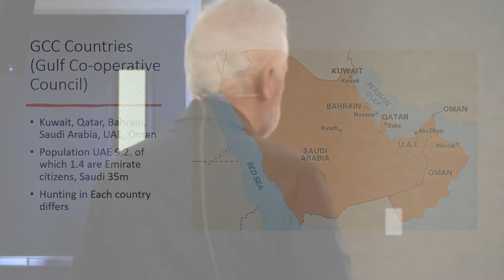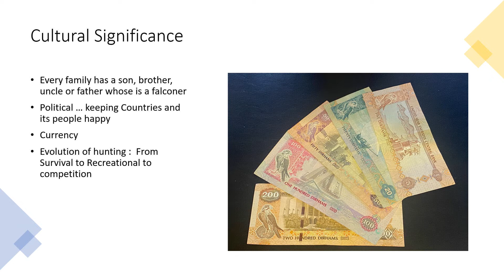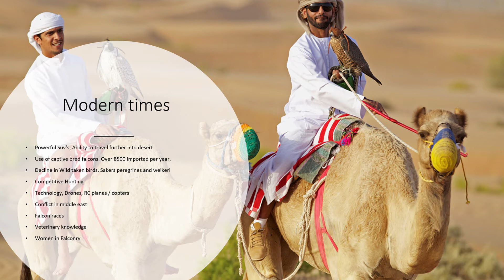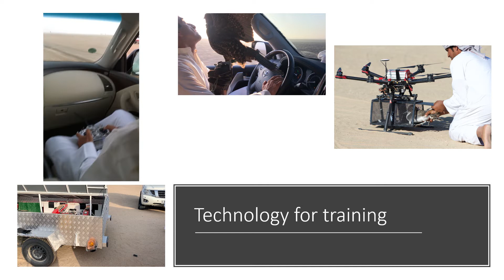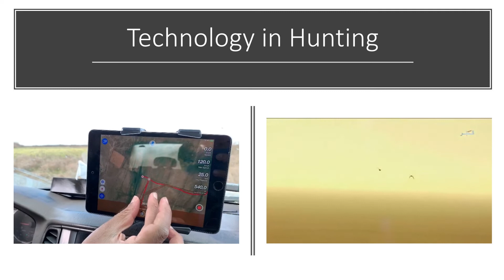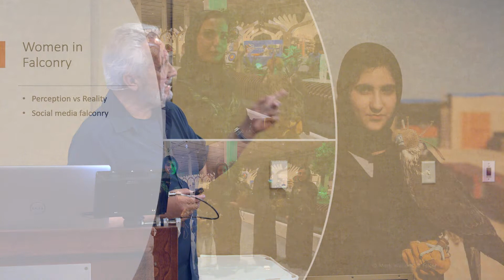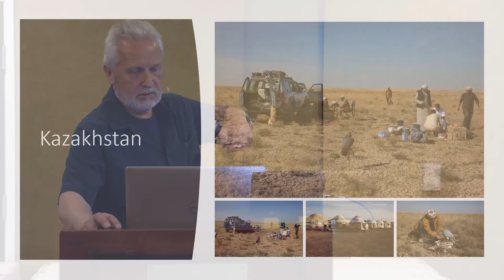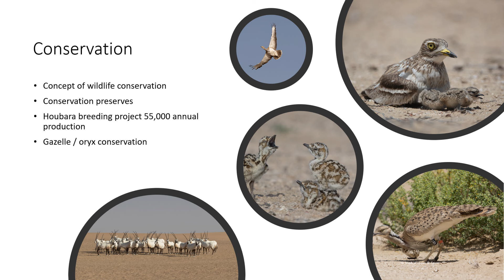Falconry Heritage Session - Mark Williams - The Archives of Falconry, 2022 Spring Rendezvous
"Observations of Falconry in the Middle East"
Mark Williams - Photographer and Marshall Radio Telemetry (retired).

An overview of modern falconry as practiced in the Middle East, including its cultural significance and future prospects.

Mark Williams was born in the UK, flying mostly goshawks for the first 15 years of his falconry career before emigrating with his young family to Canada in 1991, where he eventually settled in southern Alberta. Marc served as President for his provincial falconry club, NAFA's Canadian director for 8 years as well as the IAF Canadian Delegate. Through his passion for falconry, and later in his career with Marshall Telemetry, Mark has traveled extensively to over 38 countries and has witnessed and occasionally practiced the sport in various parts of the world giving him a great appreciation and understanding of the various cultures and falconry methods used.

Delivered April 8, 2022, at the "Exploring Global Falconry Heritage" session of the Spring Rendezvous for The Archives of Falconry in Boise, Idaho.